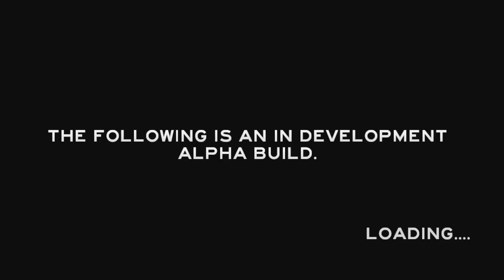How To: The Forest with Joel and Adam | Rooster Teeth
Joel and Adam attempt to survive in the forest and end up becoming Disney princesses.